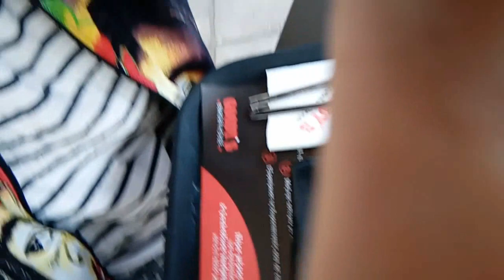Δοκιμάζω το Extreme Loaded Μπιφτέκι γεμιστό με Philadelphia των Goody's & Γύρος Burger (Χρήστος)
Δοκιμάζω
1)Extreme Loaded Μπιφτέκι γεμιστό με Philadelphia από τα Goody's
2)Γύρος Burger από το Γυράδικο Χρήστος